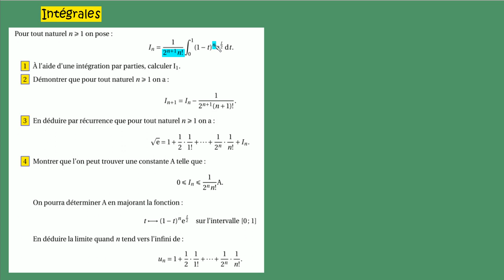Term spé math Type BAc Intégrations par parties encadrement et limite